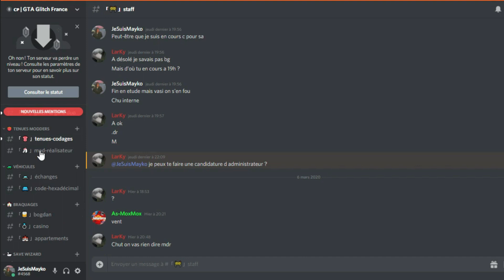2 115 000$ RELANCÉ EN ILLIMITÉ ❘ BRAQUAGE CASINO ❘ GTA 5 ONLINE EN 1.50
Founder → x

£ Réseaux £

Psn → zlMayko-
Snap  → e_zxby

ღ Top donateur ღ

Daazy : 593€
Trakss : 80€
Abdel : 73€
Siko : 48€

100 ✅
1000 ✅
2000 ✅
3000 ✅
4000 ✅
5000 ✅
6000 ✅
7000 ✅
8000 ✅
9000 ✅
10000 ✅
20000 ✅
30000
40000
50000